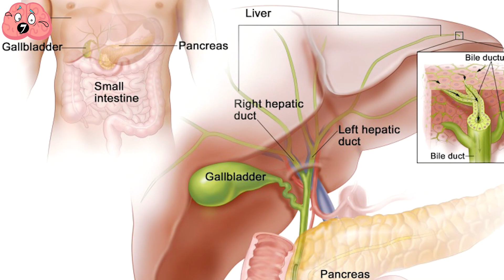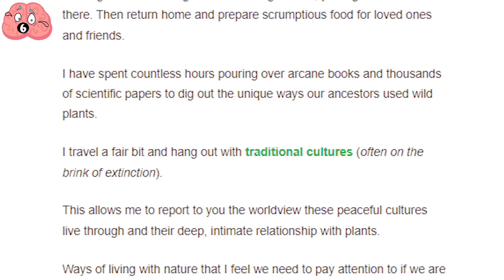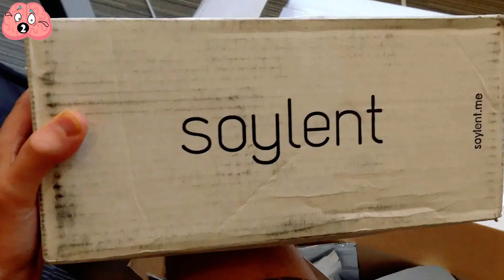Is THIS The Future of Food? Experts Say We'll Be Eating These 10 Foods By 2050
It's true, our eating habits have changed a lot. I don't think someone born in 1000 AD would be able to comprehend a Twinkie. You probably wouldn't last long if you suggested a popular foreign food.
It's foreseeable that the food we eat will only get stranger as time passes. As the world population grows, many will struggle to find food, new food sources are needed. Let's take a look at the top 10 food sources experts believe will be consumed frequently by 2050.

00:00 - Intro
00:28 - GMO Everything
01:21 - Lab Grown Meat
02:09 - Sea Veg
03:06 - Synthehol
03:55 - Weeds
04:49 - Miso
05:49 - Algae
06:53 - Insects
07:45 - Soylent
08:58 - Edible Water Bubbles